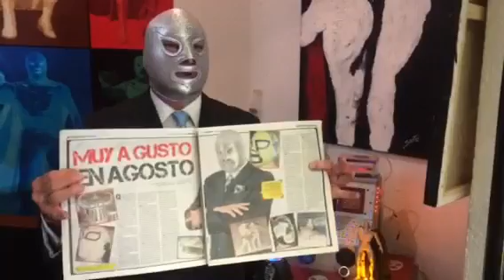Hablemos Sin Mascaras en El Gráfico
Columba escrita por El Hijo del Santo para El Gráfico viernes 28 de agosto 2015 donde viene una clara descripción de las máscaras y cabelleras ganadas en los meses de agosto de diferentes años a lo largo de su carrera. ElGráfico luchalibre ElHijodelSanto máscaras cabelleras